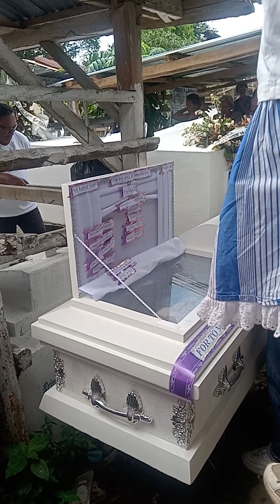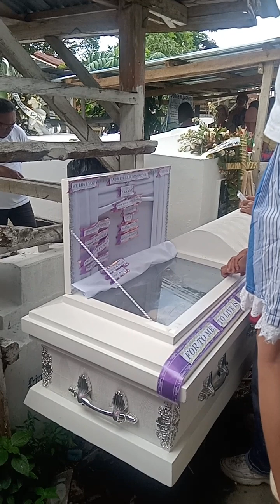RIP Ilumenada Duran Baylosis - Born: 11/05/1945 Dire: 02/19/2023.